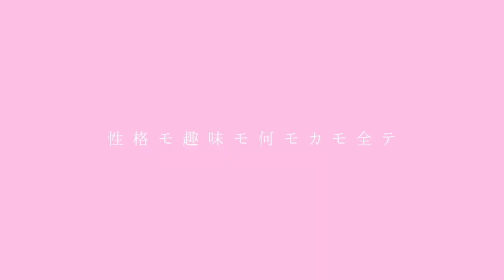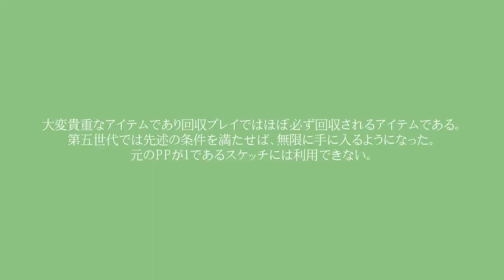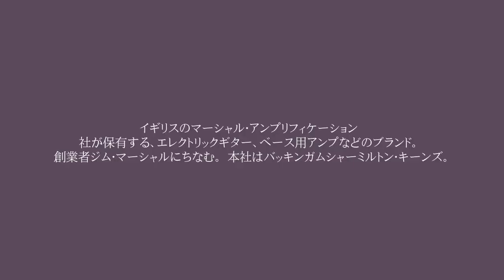妄想疾患■ガール ver.みどり。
私は本当は自由人
なんだかいまは不自由人